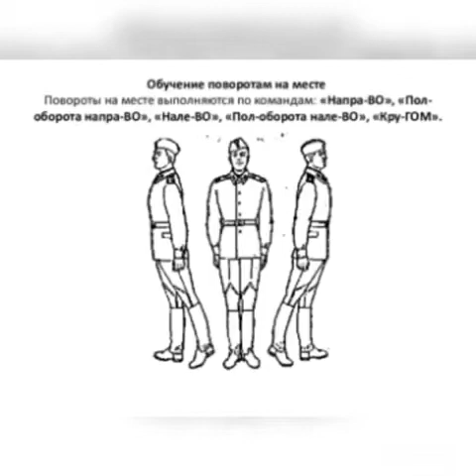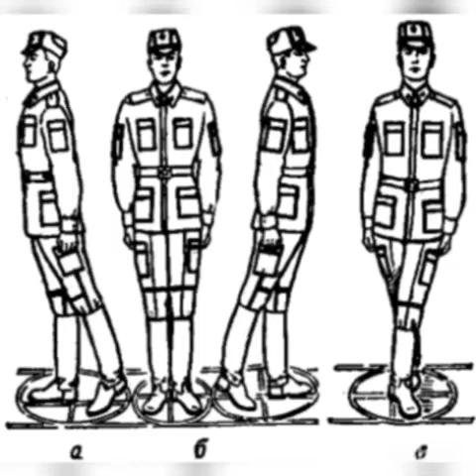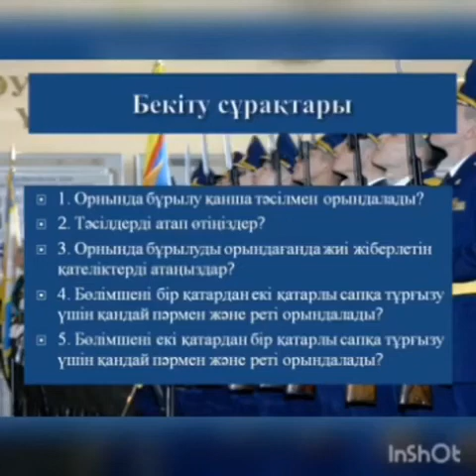11 сынып "орында бұрылу, бір қатардан екі қатарлы және керісінше сапқа тұру" Шоқай Датқа ом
11 сынып "орында бұрылу, бір  қатардан екі қатарлы және керісінше  сапқа тұру" Шоқай Датқа орта мектебінің АӘД пәні мұғалімі Ильясов Серік